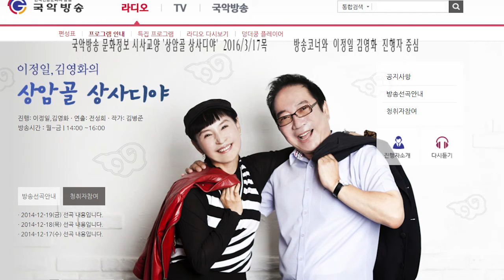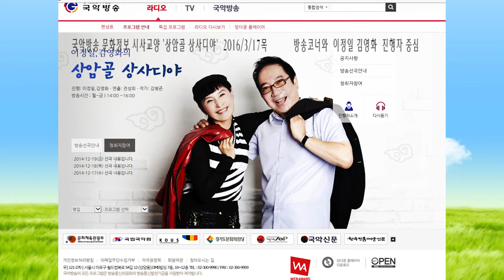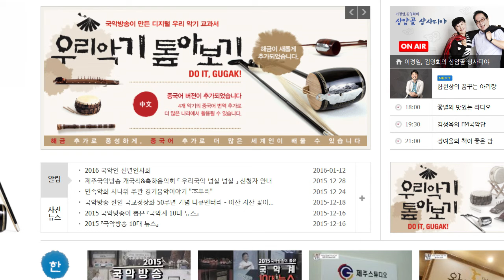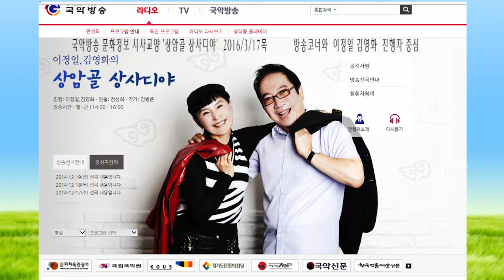김병준작가 방송꽁트와 코너들 2016 3월17목 상암골 상사디야16317전통으로 대동풍류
*대동풍류단비는 전통에서 내린다!